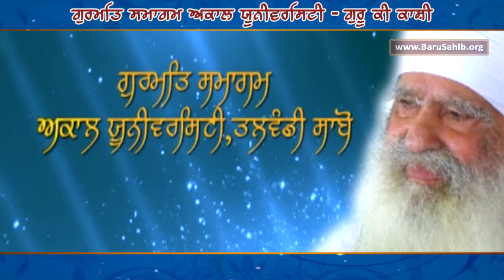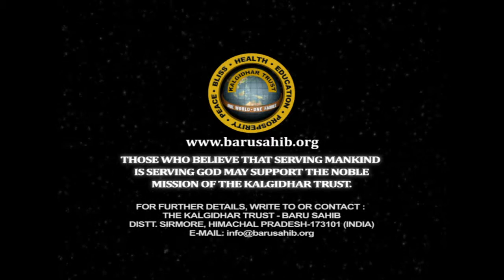Gurmat Samagam Akal University - Guru Ki Kashi Talwandi Sabo (Part 5)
Gurmat Samagam held at Akal University 'Guru ki Kashi' attended by sangat from USA, Canada, England, Japan and Italy. The participants of Akal International Youth Camp 2015, also performed kirtan on this occasion.

Share & Spread the divinity!